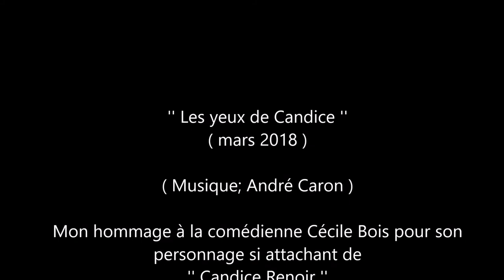Les yeux de Candice ( André Caron ) . Piano et arrangements: André Caron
Musique que m'a inspirée  la comédienne Cécile Bois pour son remarquable rôle de Candice Renoir.